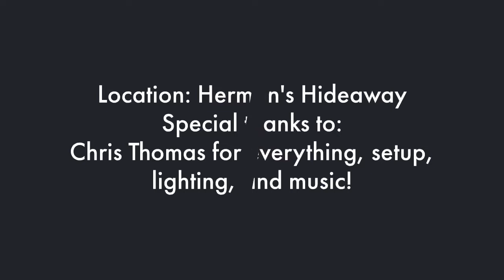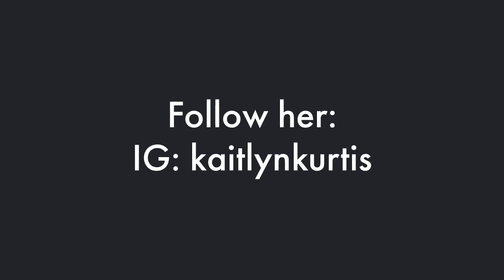Working with Models series: Kaitlyn at Herman's Hideaway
Working with Models series: Photo shoot at Herman's Hideaway.  Special thanks to: Chris Thomas for the setup, lightning, and music for an awesome fun shoot.

Kaitlyn is featured with Les Paul and Fenders for a Rock and Roll themed fun shoot.  Follow her at:  IG:  kaitlynkurtis